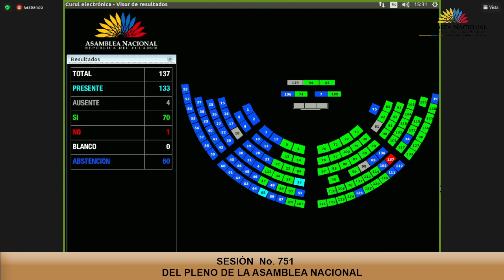Votación de la moción del asambleísta Efrén Calapucha - Sesión 751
13 de diciembre de 2021
Designación de un delegado en representación de la Asamblea Nacional para integrar el Comité Nacional de Coordinación Fiscal, constante en la solicitud remitida mediante Oficio Nro. MEF-MINFIN-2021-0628-O.